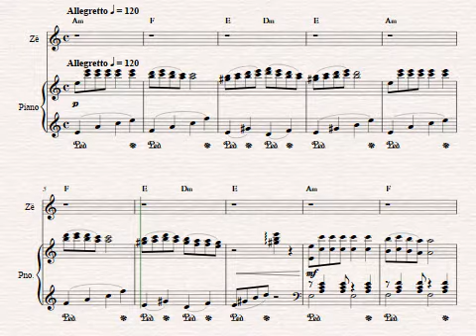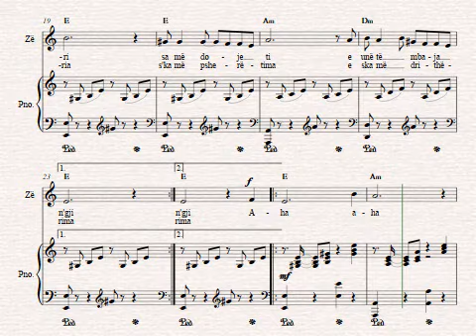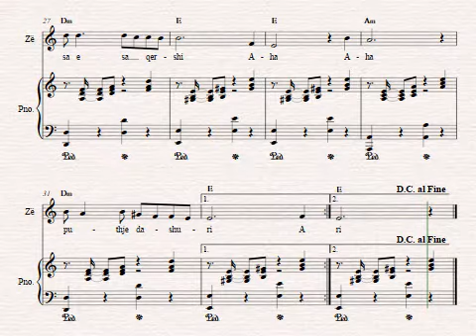Këngë me nota ''Qershia'' Shaban Ratkoceri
Këtë partiturë mund ta gjeni në Librin ""50 përpunime të këngëve popullore dhe qytetare për Zë & Piano
Autor: Shaban Ratkoceri